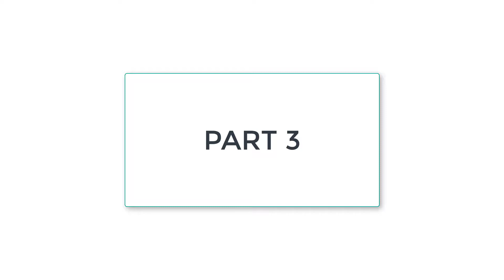Ric Elias part 3